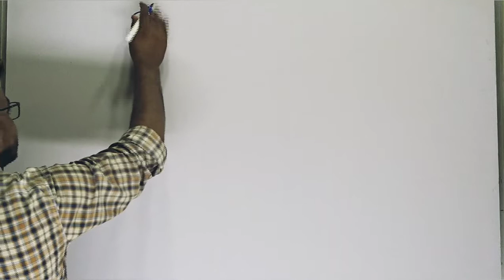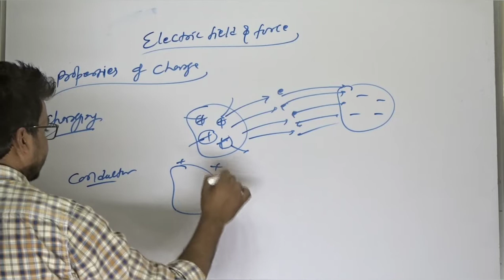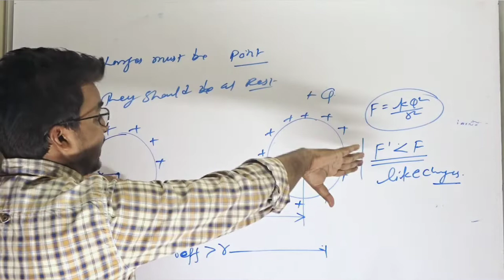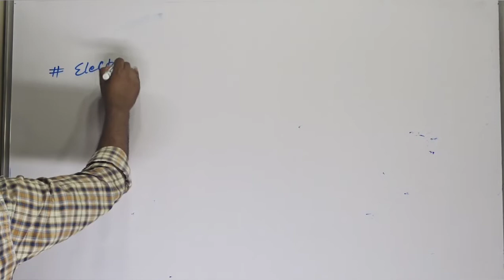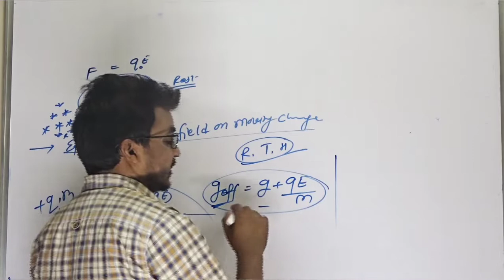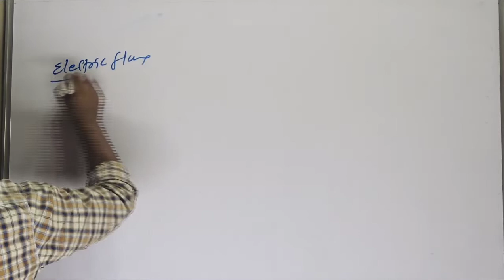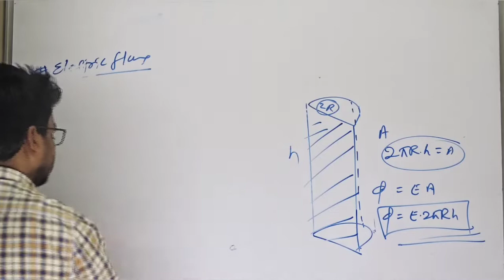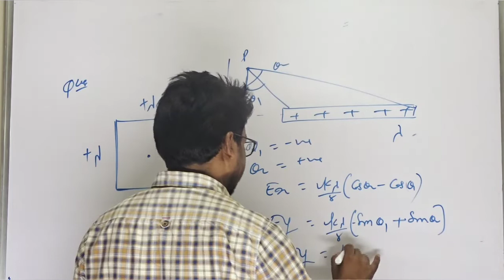Electric charge and Electric field|part 1|Neet/jee physics|rapid revision neet physics lecture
Electric charge and Electric field
Sabir Ali|Physics Bond Akola| physics 12 class,short triks electrostatics,Neet 2020